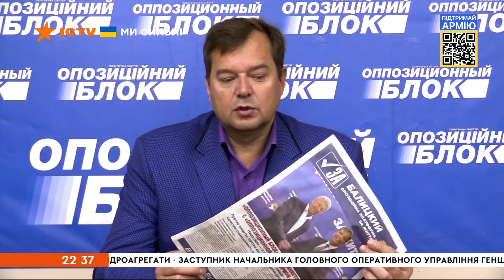🔻 Оперативний випуск новин за 22:30 (26.05.2022)